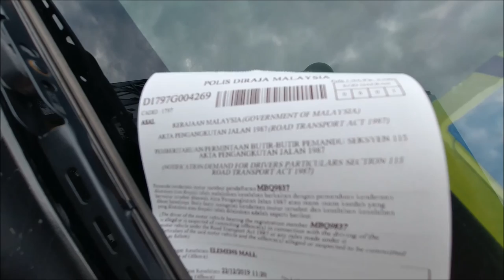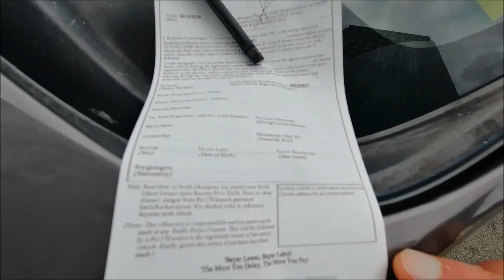Ромеро Гира в Малаке, Малайзия - Часть 4 новый город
В этой части я покажу и раскажу вам немножко о жизни новой части Малаки, оставив сладкое на потом.